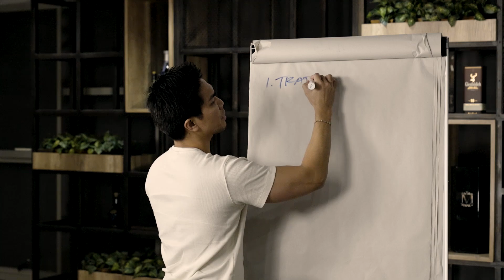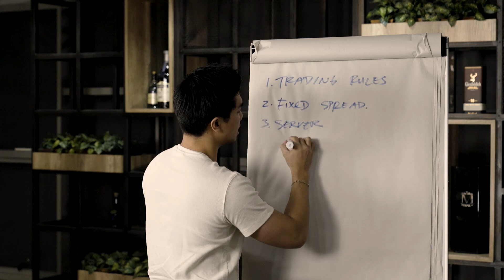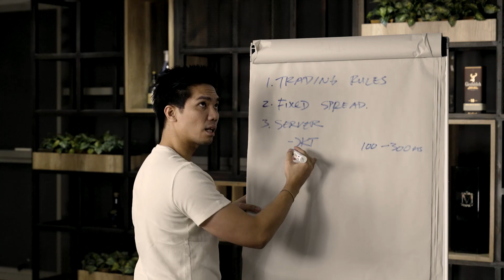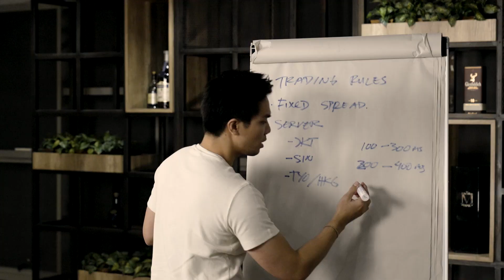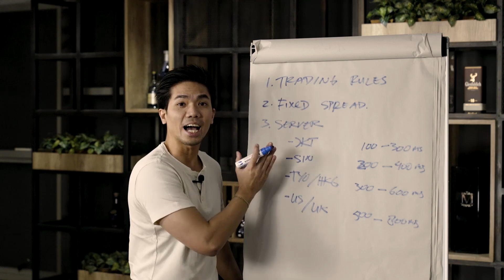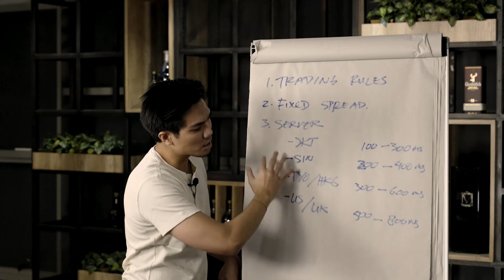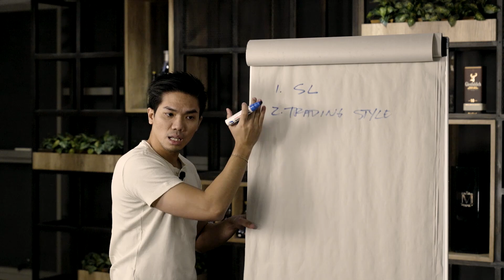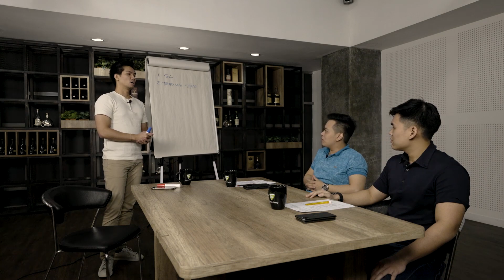Johnpaul77 Buka “Jeroan” Broker Forex Bandar (TRUE STORY) (Ep.2)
Traders yang udah gak sabar menunggu penjelasan lanjutan Johnpaul77 membongkar "jeroan" broker sudah bisa bernapas lega karena penantian kalian sudah berakhir!

Bergabung di Traders Family untuk belajar langsung dari team konsultan kami